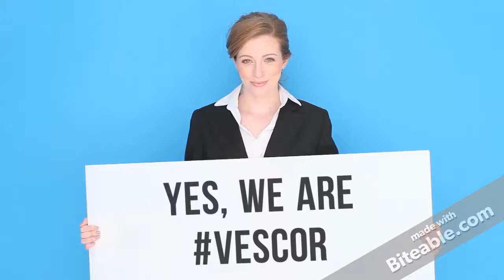VESCOR - from Tbilisi with Love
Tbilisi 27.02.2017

This video was created and uploaded by Vescor Travel LLC.